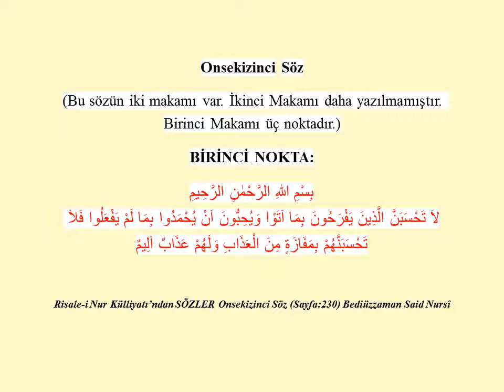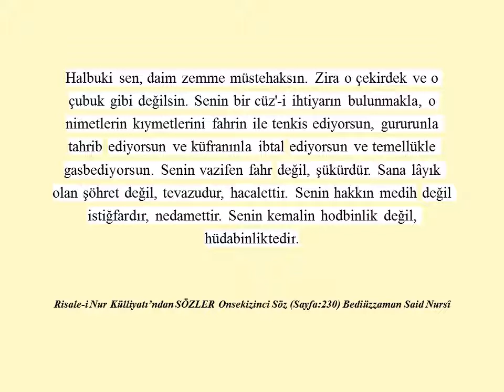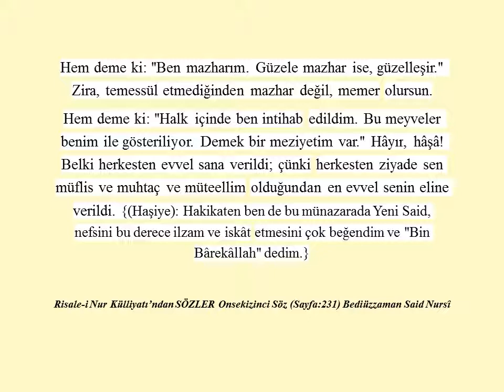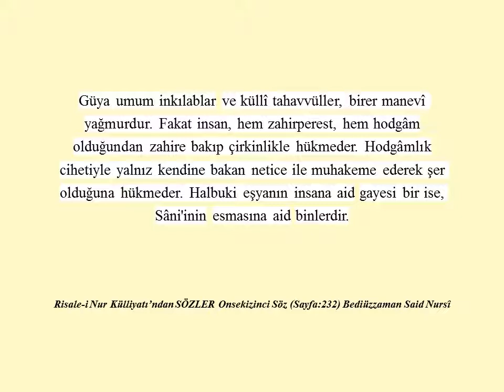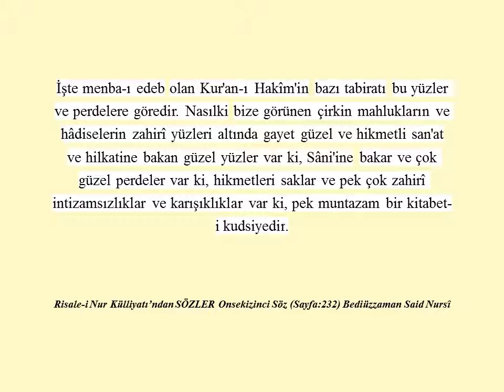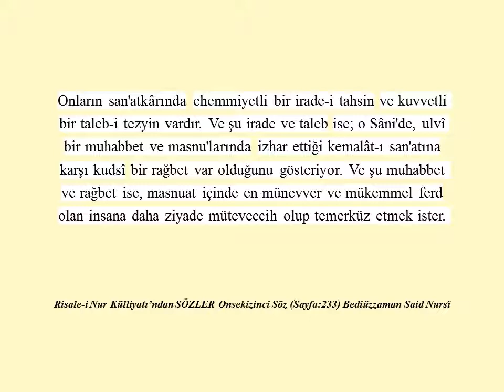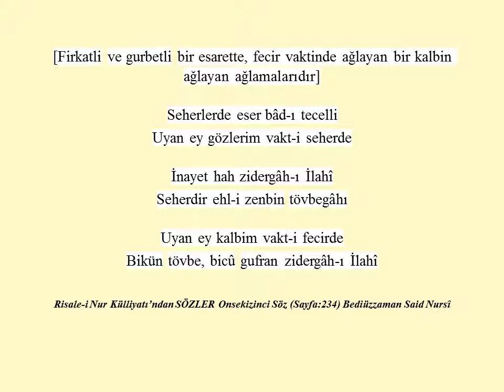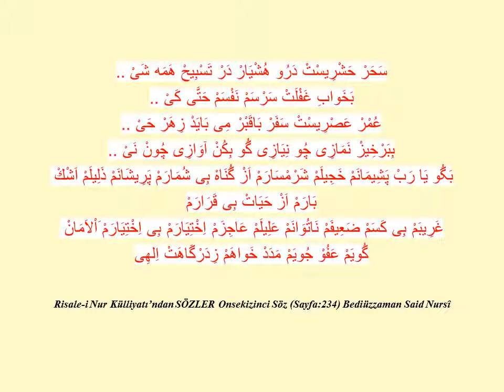Risale-i Nur, Sözler, Onsekizinci Söz, Bediüzzaman Said Nursi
Onsekizinci Söz

(Bu sözün iki makamı var. İkinci Makamı daha yazılmamıştır. Birinci Makamı üç noktadır.)

  BİRİNCİ NOKTA:

لاَ تَحْسَبَنَّ الَّذِينَ يَفْرَحُونَ بِمَا اَتَوْا وَيُحِبُّونَ اَنْ يُحْمَدُوا بِمَا لَمْ يَفْعَلُوا فَلاَ تَحْسَبَنَّهُمْ بِمَفَازَةٍ مِنَ الْعَذَابِ وَلَهُمْ عَذَابٌ اَلِيمٌ

 Nefs-i emmareme bir sille-i te'dib:

 Ey fahre meftun, şöhrete mübtela, medhe düşkün, hodbinlikte bîhemta sersem nefsim! Eğer binler meyve veren incirin menşei olan küçücük bir çekirdeği ve yüz salkım ona takılan üzümün siyah kurucuk çubuğu; bütün o meyveleri, o salkımları kendi hünerleri olduğu ve onlardan istifade edenler o çubuğa, o çekirdeğe medh ve hürmet etmek lâzım olduğu, hak bir dava ise; senin dahi sana yüklenen nimetler için fahre, gurura belki bir hakkın var. Halbuki sen, daim zemme müstehaksın. Zira o çekirdek ve o çubuk gibi değilsin. Senin bir cüz'-i ihtiyarın bulunmakla, o nimetlerin kıymetlerini fahrin ile tenkis ediyorsun, gururunla tahrib ediyorsun ve küfranınla ibtal ediyorsun ve temellükle gasbediyorsun. Senin vazifen fahr değil, şükürdür. Sana lâyık olan şöhret değil, tevazudur, hacalettir. Senin hakkın medih değil istiğfardır, nedamettir. Senin kemalin hodbinlik değil, hüdabinliktedir.

 Evet sen benim cismimde, âlemdeki tabiata benzersin. İkiniz, hayrı kabul etmek,
Sözler ( 230 )

şerre merci olmak için yaratılmışsınız. Yani fâil ve masdar değilsiniz, belki münfail ve mahalsiniz. Yalnız bir tesiriniz var: O da hayr-ı mutlaktan gelen hayrı, güzel bir surette kabul etmemenizden şerre sebeb olmanızdır. Hem siz birer perde yaratılmışsınız. Tâ güzelliği görülmeyen zahirî çirkinlikler size isnad edilip, Zât-ı Mukaddese-i İlahiyenin tenzihine vesile olasınız. Halbuki bütün bütün vazife-i fıtratınıza zıd bir suret giymişsiniz. Kabiliyetsizliğinizden hayrı şerre kalbettiğiniz halde, Hâlıkınızla güya iştirak edersiniz. Demek nefisperest, tabiatperest gayet ahmak, gayet zalimdir.

 Hem deme ki: "Ben mazharım. Güzele mazhar ise, güzelleşir." Zira, temessül etmediğinden mazhar değil, memer olursun.

 Hem deme ki: "Halk içinde ben intihab edildim. Bu meyveler benim ile gösteriliyor. Demek bir meziyetim var." Hâyır, hâşâ! Belki herkesten evvel sana verildi; çünki herkesten ziyade sen müflis ve muhtaç ve müteellim olduğundan en evvel senin eline verildi. {(Haşiye): Hakikaten ben de bu münazarada Yeni Said, nefsini bu derece ilzam ve iskât etmesini çok beğendim ve "Bin Bârekâllah" dedim.}

  İKİNCİ NOKTA:

 اَحْسَنَ كُلَّ شَيْءٍ خَلَقَهُ âyetinin bir sırrını izah eder. Şöyle ki:

 Herşeyde, hattâ en çirkin görünen şeylerde, hakikî bir hüsün ciheti vardır. Evet kâinattaki herşey, her hâdise ya bizzât güzeldir, ona hüsn-ü bizzât denilir. Veya neticeleri cihetiyle güzeldir ki, ona hüsn-ü bilgayr denilir. Bir kısım hâdiseler var ki, zahirî çirkin, müşevveştir. Fakat o zahirî perde altında gayet parlak güzellikler ve intizamlar var. Ezcümle:

 Bahar mevsiminde fırtınalı yağmur, çamurlu toprak perdesi altında nihayetsiz güzel çiçek ve muntazam nebatatın tebessümleri saklanmış ve güz mevsiminin haşin tahribatı, hazîn firak perdeleri arkasında tecelliyat-ı celaliye-i Sübhaniyenin mazharı olan kış hâdiselerinin tazyikinden ve tazibinden muhafaza etmek için nazdar çiçeklerin dostları olan nazenin hayvancıkları vazife-i hayattan terhis etmekle beraber, o kış perdesi altında nazenin taze güzel bir bahara yer ihzar etmektir. Fırtına, zelzele, veba gibi hâdiselerin perdeleri altında gizlenen pek çok manevî çiçeklerin inkişafı vardır.